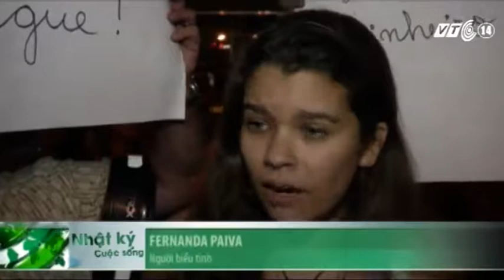VTC14_Brazil: Sập cầu vượt khiến 2 người thiệt mạng, 21 người bị thương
(Truyền hình VTC14) - Một vụ sập cầu vượt kinh hoàng đã xảy ra tại thành phố Belo Horizonte, Brazil, nơi đăng cai World Cup 2014 trong ngày 3/7. Hiện có ít nhất 2 người chết và 21 người bị thương. Tuy nhiên, theo quan chức địa phương thì con số nạn nhân sẽ còn tăng trong thời gian tới.